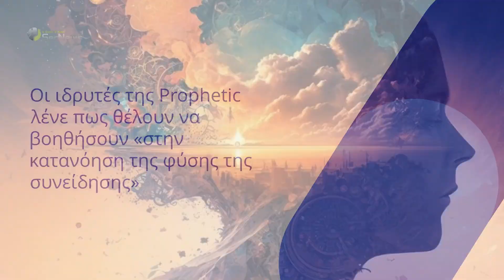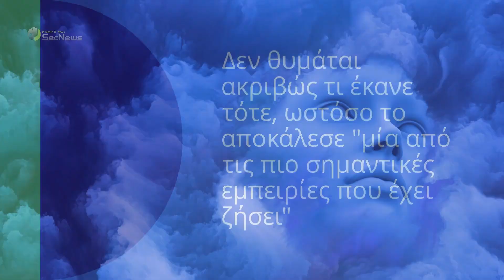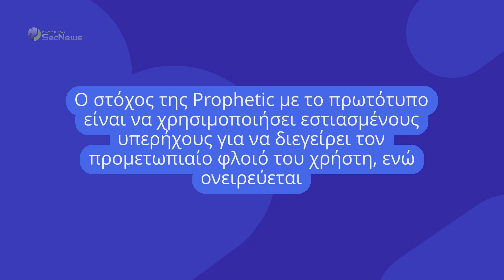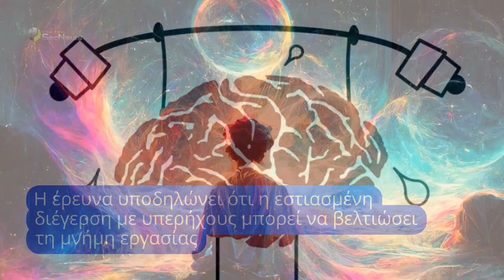Η startup Prophetic θέλει να σας βοηθήσει να ελέγχετε τα όνειρά σας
Πριν από μερικούς μήνες, δύο νέοι, ο Eric Wollberg και ο Wesley Berry δημιούργησαν την Prophetic, μια startup στον τομέα της τεχνολογίας, που κατασκευάζει αυτό που η εταιρεία αποκαλεί "την πρώτη φορητή συσκευή στον κόσμο για τη σταθεροποίηση των διαυγών ονείρων".

"Διαυγή" ονομάζονται τα όνειρα, τα οποία γίνονται αντιληπτά από το άτομο που κοιμάται. Δηλαδή το άτομο που κοιμάται καταλαβαίνει πως ονειρεύεται και μπορεί να ελέγχει μέρη του ονείρου.

00:00 Εισαγωγή
00:24 Διαυγή όνειρα
00:54 Eric Wollberg
01:16 Wesley Berry
01:52 Έρευνα και δημιουργία συσκευής
02:04 Εγκεφαλική δραστηριότητα